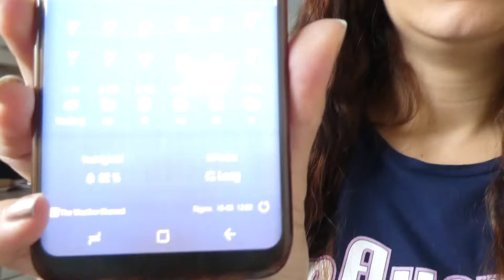SPEELTUIN - VLOG 192 👠 MAMMA OP HAKKEN